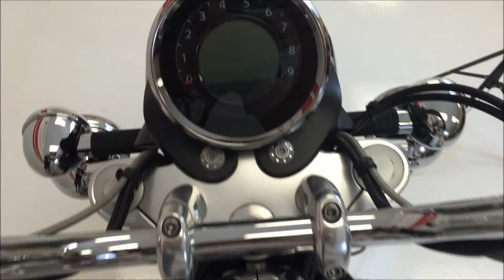2014 Moto Guzzi California 1400 Touring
For sale: Moto Guzzi California 1400 Touring. It is very rare to find a California 1400 Touring at this price. 2014 Model!